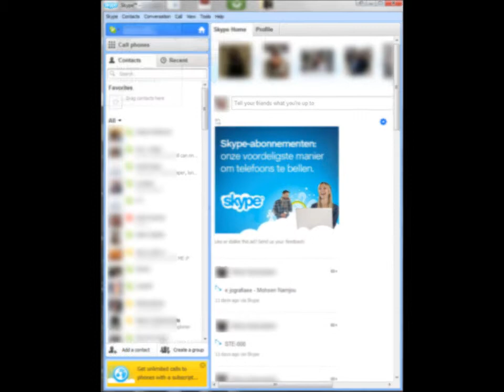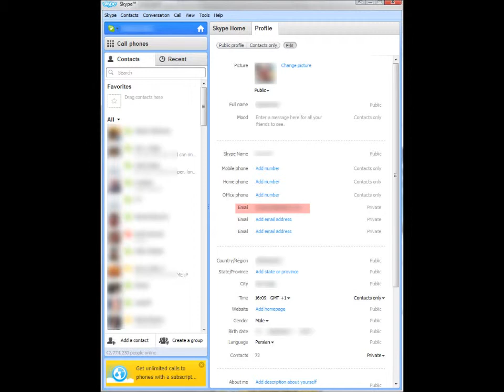جلوگیری از هک شدن اسکایپ با روش جدید و بسیار آسان هکرها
روش جلوگیری از هک شدن آسان شما در اسکایپ با روش جدید هکر ها که امروز علنی شده، لطفا منتشر کنید تا امنیت خودمون و دوستانمون از بین نره
The easy way to stop hacking your skype account in 3 steps and fast. I could not make a better one in 20 minutes, sorry!